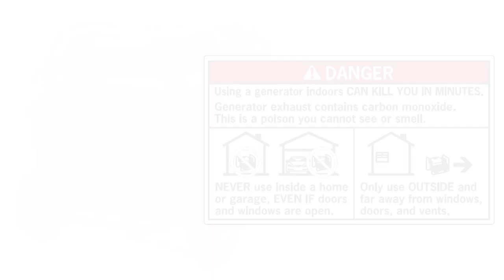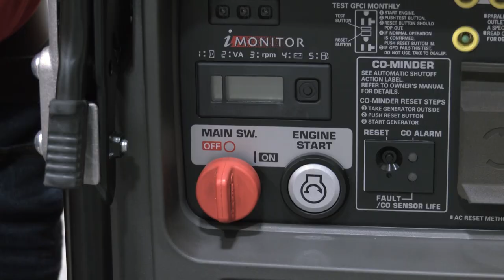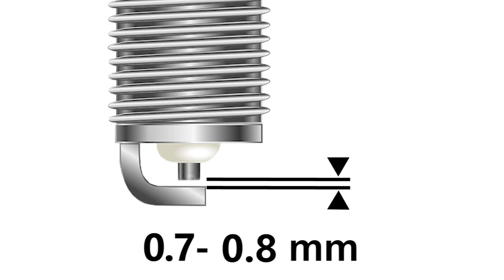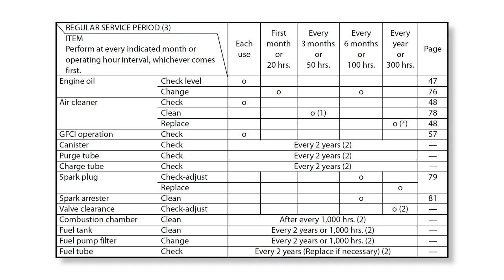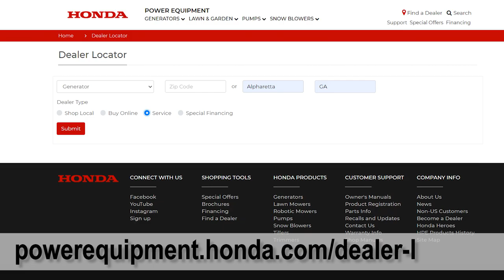Honda EU7000is Generator Maintenance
Learn how to safely perform basic maintenance on a Honda EU7000is generator.

0:00:00 – Introduction
0:00:30 – Safety
0:00:48 – Changing the Engine Oil
0:02:28 – Servicing the Air Filter
0:03:54 – Servicing the Spark Plug
0:05:17 – Cleaning the Spark Arrester